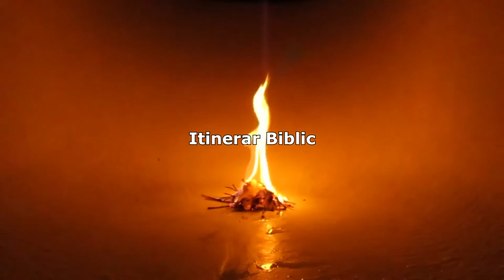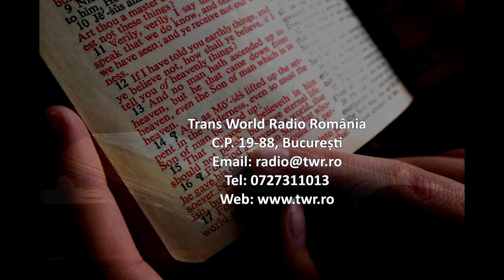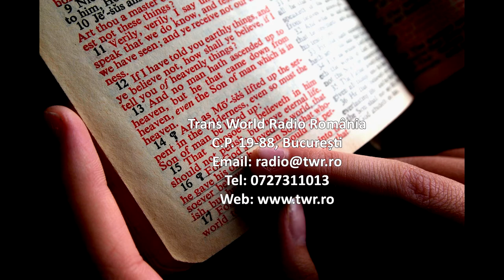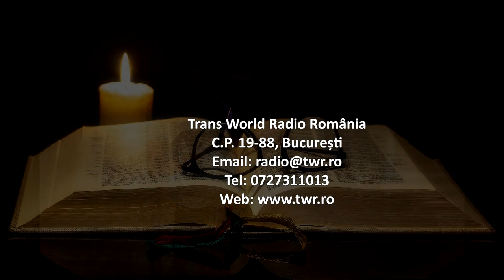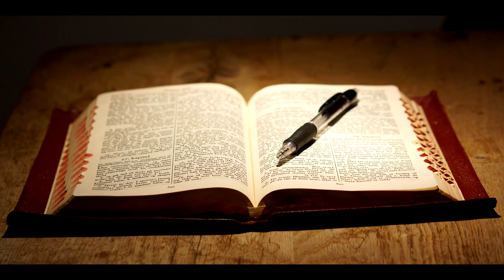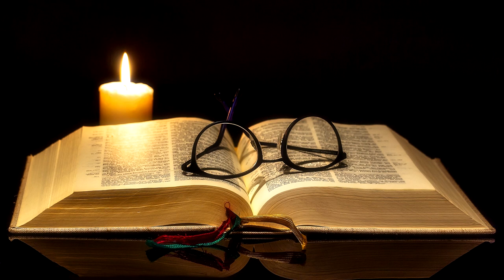Itinerar Biblic Ep 0192 Luca Cap 14